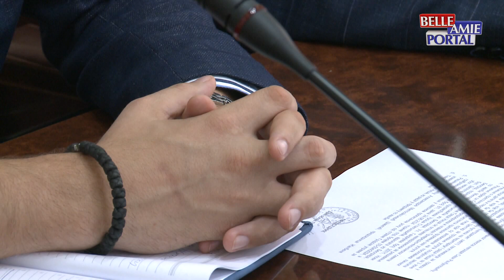Dragoslav Pavlović: Komunalni problemi u Nišu su veliki